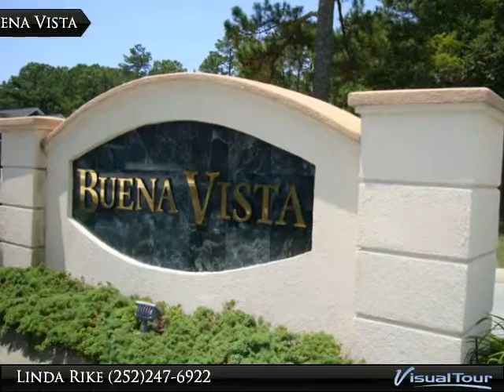101 Buena Vista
$529,000, 4 bed, 3.5 bath, SF

Custom Executive home with formals, gourmet granite kitchen w/ cherry cabinetry, family room w/ full view Palladian windows, Plantation Shutters, private principal suite, office/craft room, gonus room with full bath. Crown moldings throughout.

Presented By:
Linda Rike, Linda Rike Real Estate
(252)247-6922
View My Inventory: